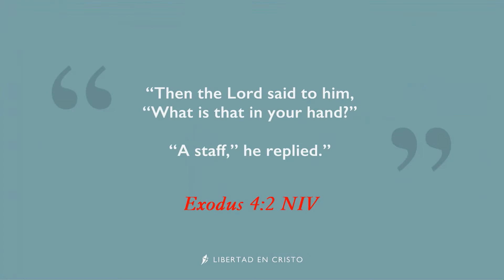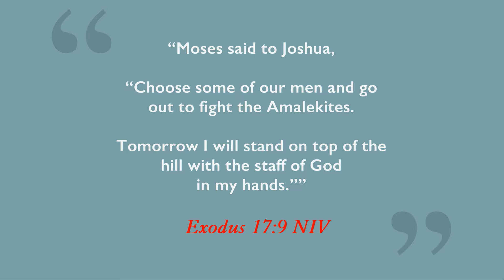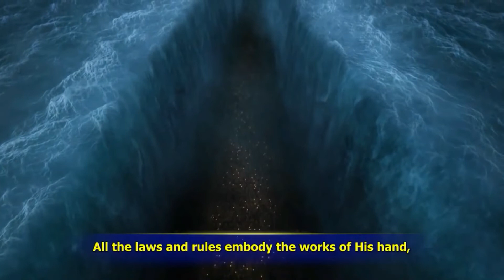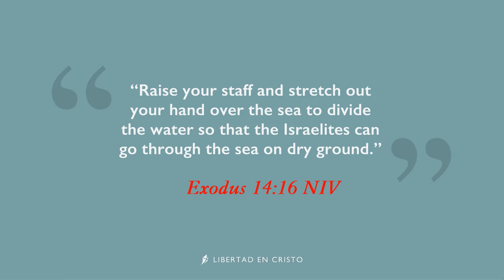Nuestro compromiso de oración - Luz Myriam Scarpeta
Éxodo 4: 2 "Y el SEÑOR le dijo: ¿Qué es eso que tienes en la mano? Y él respondió: Una vara"